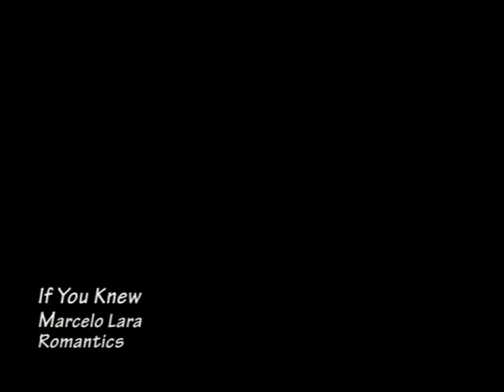Marcelo Lara - If You Knew (Eng. ver. of Si Supieras)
"If You Knew" is one of the songs of my Romantic album. I wrote it after a deep experience breaking up with my ex-girlfriend. She's a great person, I was the one who did it wrong. All that pain and suffering made me learn an important lesson. Now I'm fine, completely healed, willing to do it right next time.
This video was shot in Mancora, north coast of Perú.

If you knew my love how much I'm learning since you broke my heart,
but now I don't blame you, because I understand it all (it was my fault)

If you knew my love how much things have changed
since you left me a while ago, I still miss you,
I'm still dreaming of you
where can I find you, my Love?

If you walked down this way I wouldn't let you go,
I would jump into you with kisses and songs
come back to me today

If you knew my love ow much I'm learning
since you broke my heart; I still miss you,

If you walked down this way I would not let you go,
don't let my lips go dry
I'm getting cold inside